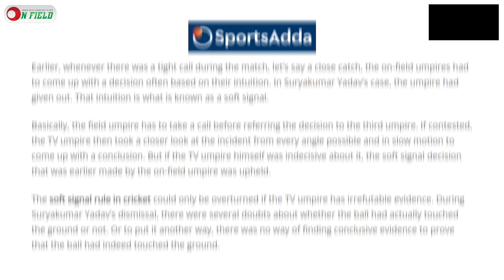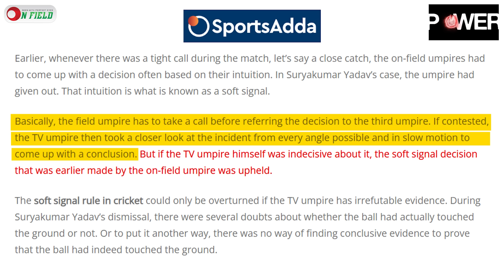জাকিরের ক্যাচটা কি জয়সওয়াল ঠিকমত নিতে পেরেছিলেন? আউটটা কি হয়েছিল? || On Field 2024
𝐇𝐎𝐒𝐓
𝙎𝙮𝙚𝙙 𝘼𝙗𝙞𝙙 𝙃𝙪𝙨𝙨𝙖𝙞𝙣 𝙎𝙖𝙢𝙞
1st DIV. Cricketer and Cricket Analyst

𝐏𝐫𝐨𝐝𝐮𝐜𝐭𝐢𝐨𝐧
ON FIELD

𝐏𝐫𝐨𝐝𝐮𝐜𝐭𝐢𝐨𝐧 𝐓𝐞𝐚𝐦
𝐂𝐚𝐦𝐞𝐫𝐚𝐦𝐚𝐧       Shishir Sarker, Mohammad Talha